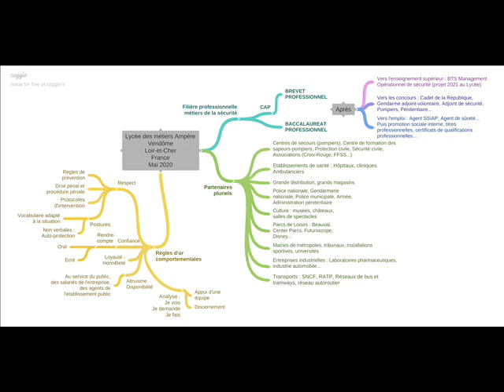Métiers de la Sécurité, Lycée Ampère